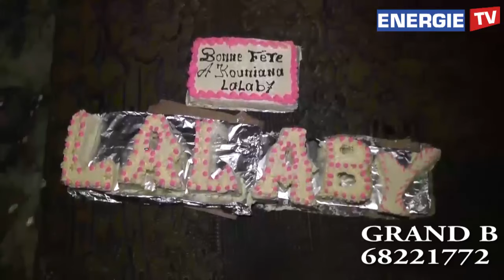Lalaby Berthe contre Ségou bloni à kouniana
Doson kene sur ÉNERGIE TV 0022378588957